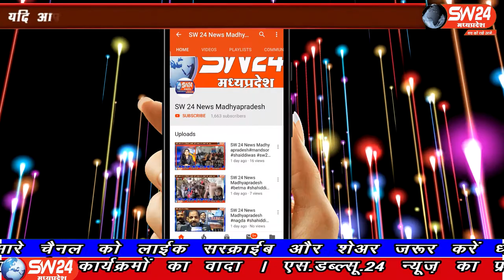SW 24 News Madhyapradesh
जैसे-जैसे उपचुनाव को लेकर मध्यप्रदेश में राजनीति अपने चरम पर गर्मा रही है वही कांग्रेस और भारतीय जनता पार्टी में भी वोटरों को लुभाने का काम भी जोर शोर से है विधानसभाओं में राजनेता अपने अपने क्षेत्र में जनता के बीच जाकर  अपनी-अपनी पार्टी को जीत के लिए जनता के बीच लुभाने का काम किया जा रहा
इंदौर ब्यूरो के साथ मंथन सेन और दीपक सिंह की रिपोर्ट,